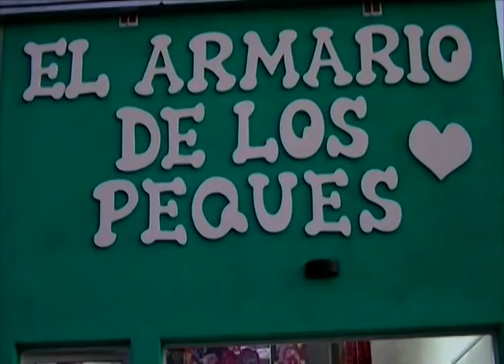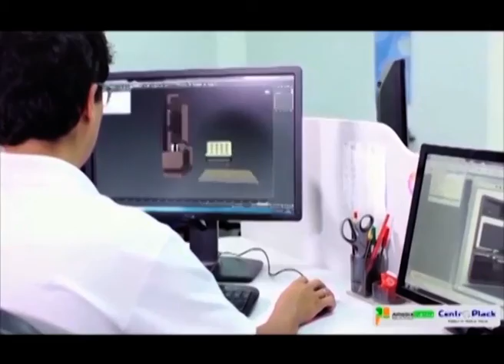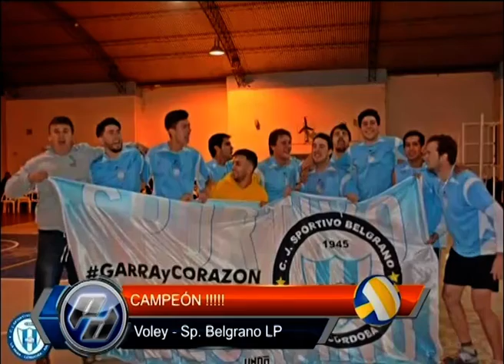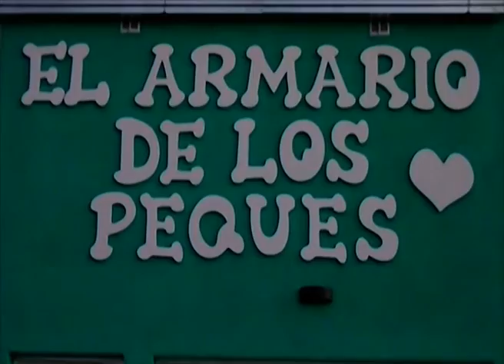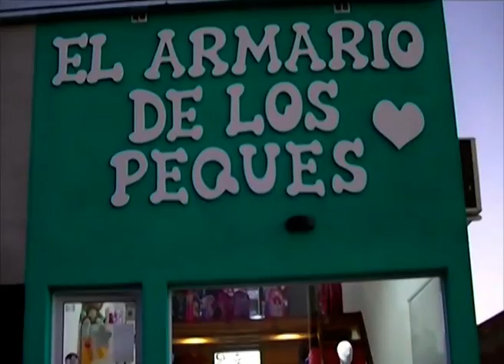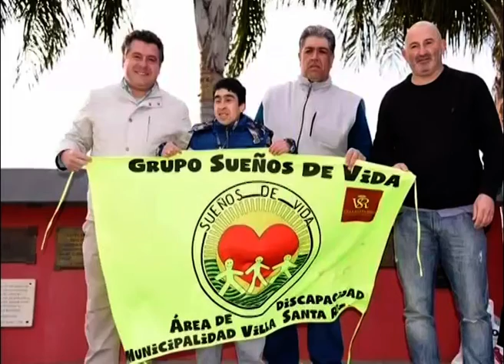PD Polideportivo #014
POLIDEPORTIVO TV CANAL 4 COOPERATIVO LA PARA

CONDUCCIÓN DIEGO OMAR GÓMEZ

viernes 27 Julio